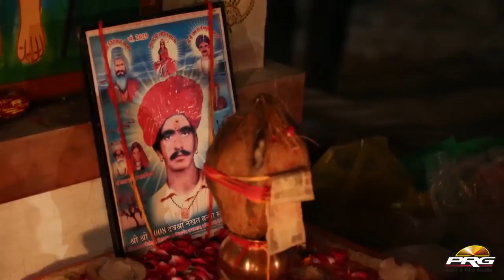आधी आधी रात | Sitaram Panchariya | Nakhat Banna | HD VIDEO | New Rajasthani Live Bhajan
★Song : Adhi Adhi Raat
★Singer : Sitaram Panchariya
★Writer : Sitaram Panchariya
★Producer : Sajjan Singh Gehlot
★Label : PRG Music and Films Studio
☛DIGITAL PARTNER : RDC MEDIA PVT LTD